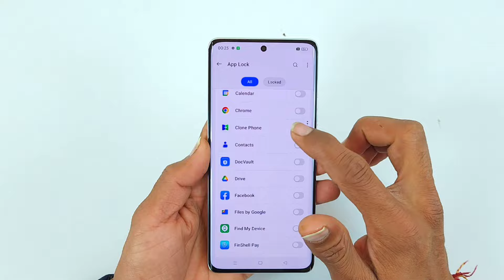How to lock apps in oppo reno 11 pro me app lock kaise kare/oppo reno 11 pro app lock setting